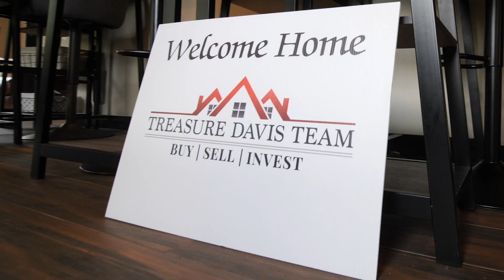Colorado Springs Real Estate: The Treasure Davis Team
Buying a Colorado Springs Home? Search All Homes For Sale

Selling Your Colorado Springs Home?